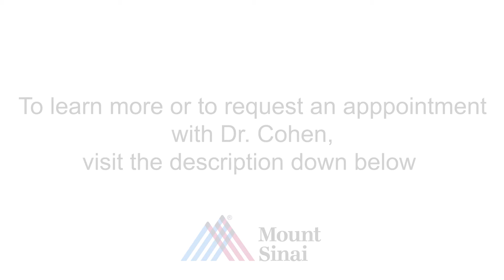Will I Receive Chemotherapy Or Surgery For My Tumors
Depending on multiple circumstances, you may receive chemotherapy, surgery, or a combination of the two. Dr. Noah Cohen discusses the techniques and explains why each modality is different.